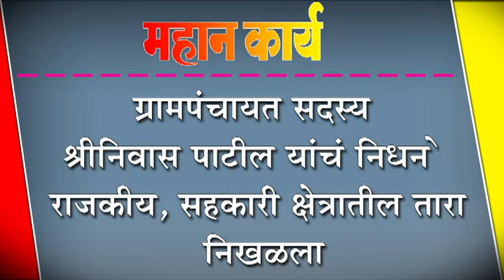ग्रामपंचायत सदस्य श्रीनिवास पाटील यांचं निधन : राजकीय, सहकारी क्षेत्रातील तारा निखळला